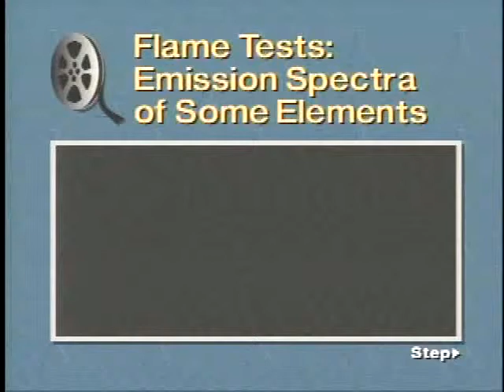DVD Video Recording Title 01 771